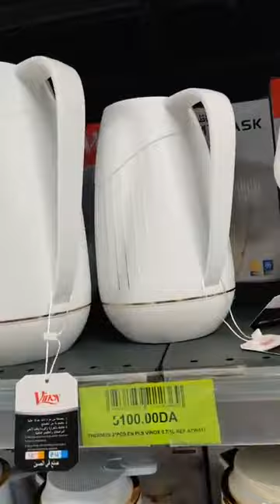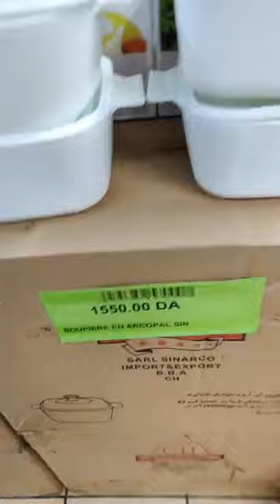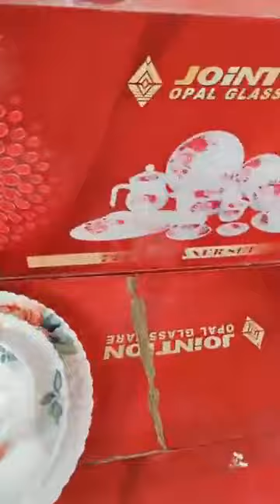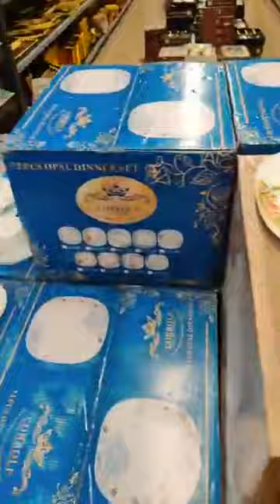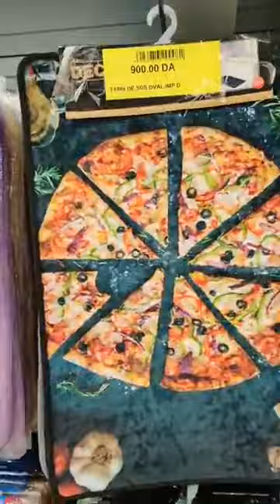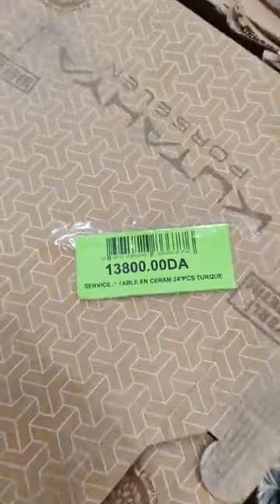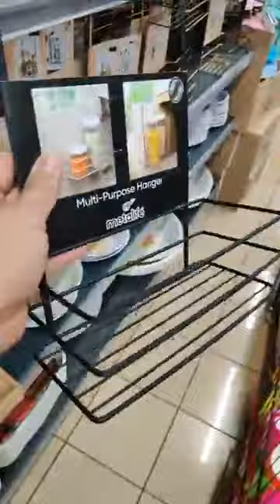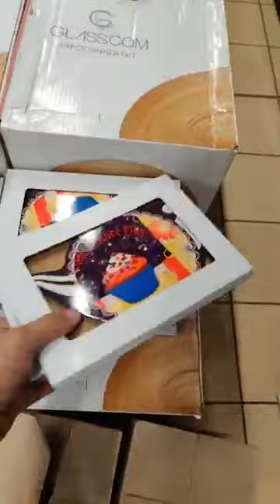جديدBleublancnakhil vaisselle oran4ème périphérique hdastade jdid devant station d'essence sediki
@bougiotteaucanada4559 جديدBleublancnakhil vaisselle oran4ème périphérique hdastade jdid devant station d'essence sediki